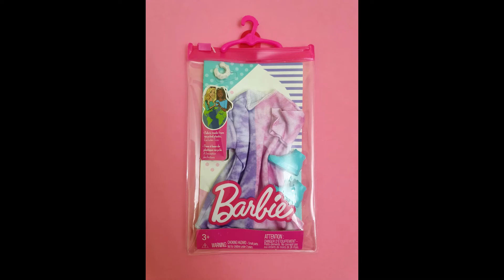💖☀️ Brand New Barbie Fashionista Fashion Packs Summer 2022 Unboxing & Doll Modelling Display!☀️💖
SPANIOL

SPANIOL